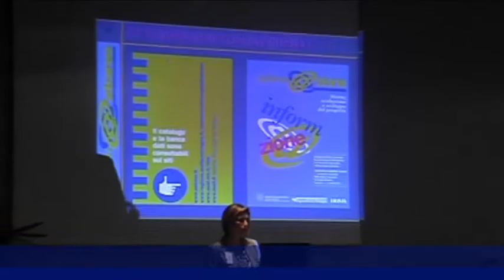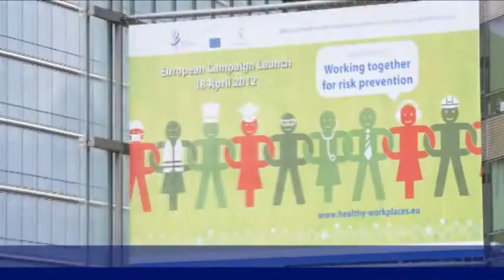Edilizia Sicura 2. Settimana Europea sulla Sicurezza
Approfondiamo in questa puntata il tema della partecipazione, scelto dall'OSHA per la campagna 2012-13 "Lavorare insieme per prevenire i rischi". Siamo poi andati alla Fiera Ambiente Lavoro a Modena, dove abbiamo raccolto interessanti testimonianze di esperti.